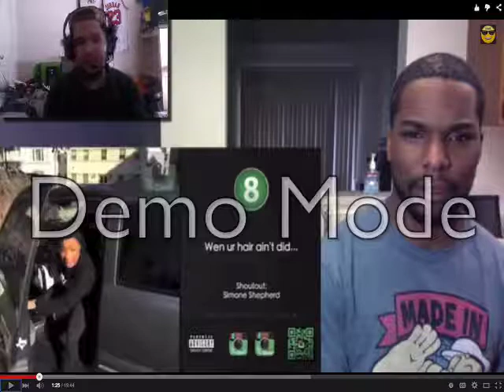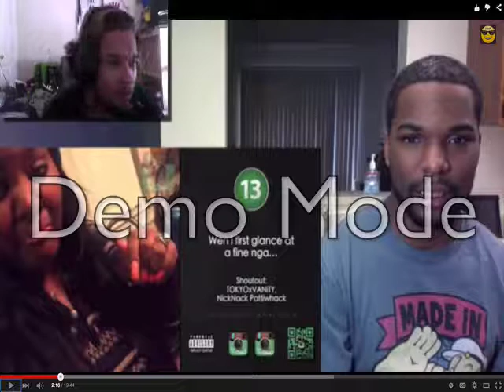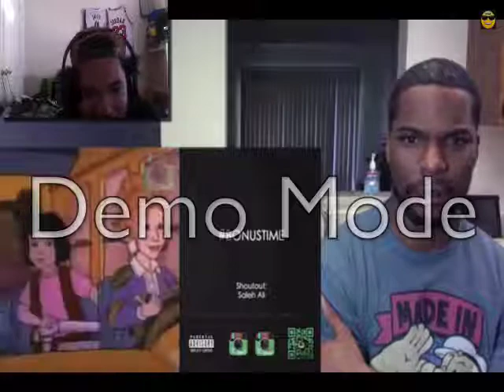Hip Hop Vines *REACTION TO A REACTION* 8